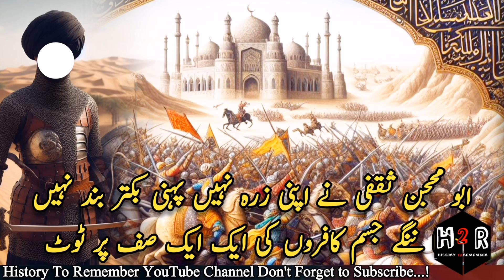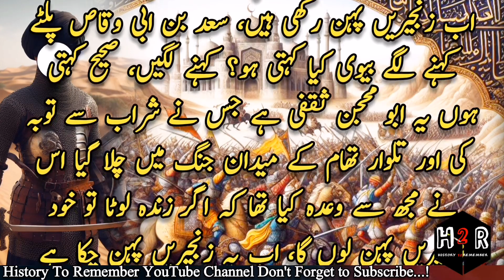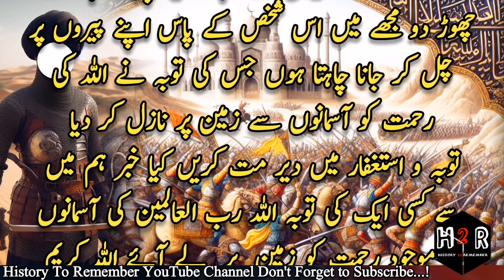Battle of Al-qadisiyyah | Saad Bin Abi Waqas R.A | Battle Of Qudsia | Hazrat Saad Bin Abi Waqas R.A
Jang E Qadsia | Saad Bin Abi Waqas R.A | Battle Of Qudsia | Hazrat Saad Bin Abi Waqas R.A Ka Waqia |

اسلام علیکم
دوستوں ہماری کوشش ہے کہ آپ لوگوں تک تاریخ اسلام کے وہ تاریخی واقعات جو آپ لوگ نہیں سن یا پڑھ سکے، وہ تمام واقعات آپ لوگوں تک پہنچائیں. کھبی کبھار انفارمیشن سے بھرپور مواد بھی آپ لوگوں تک پہنچائیں گے
اور ہماری کوشش ہوگی کہ مستند اور سہی تاریخی واقعات اور مسلمانوں نےجو  جنگیں لڑیں وہ بھی آپ لوگوں تک پہنچانے کی کوشش کریں. ہماری اس کوشش میں ہمارا ساتھ دیں اور ہمیں اپنی آراء سے آگاہ کرتے رہیں.
اگر ہم سے کوئی غلطی اور کوئی غلط انفارمیشن شیئر ہوجائے تو ضرور بتائیں جزاک اللہ
ہمارے چینل کو سبسکرائب کریں شکریہ شکریہ ❤️❤️
اور مجھے برداشت کرنے کا شکریہ...!

AsalmuAlikum Friends!
OUR effort is to convey to you the HISTORICAL events of the history of Islam which you have not been able to hear or read.
Sometimes you will also deliver informative content And we will try to convey authentic historical events and wars fought by Muslims to you people. Support us in this endeavor and keep us informed of your views.
If any mistake or wrong information is shared by us, please tell us,
Jazak Allah
And thanks for putting up with me...!

Yours Searches:
battle of al-qadisiyyah,
battle of qadisiyah
battle of yarmouk
al-qadisiyyah
battle of qadisiyah omar series
battle of al qadisiyah
battle of qadisiyyah
battle of qadsia
battle of al-qādisiyyah
battle,battle of yarmuk
decisive battles
ancient battle
battle of al qadisiya
battle of babylon
battlee of qadisiyyah
battle of the bridge
battle of qadisiyah edit
history of islam
explain briefly battle of qadisiya
battle of al-qadisiyyah
battle of qadisiyah
battle of yarmouk,al-qadisiyyah
history of islam
battle of qadisiyyah
battle of qadsia
battle of qadisiyah omar serie
world histor
history lesson
history battle of yarmuk
history documentary decisive battles
battle history channel
military history
ancient battle
battle of al-qādisiyyah
battle of al-qadisiyyah videos
battle of babylon
battlee of qadisiyyah
jang e qadsia ka waqia
jange qadsia
jang e qadsia
jung e qadsia
qadsiya ki jhang
jang e qadsia ka ek waqia
jung e qadsia ka waqia
jang e qadsia in urdu
battle of qadsia
jang e qadsia urdu
qadsia
jung e qadisiyyah ka waqia
allama khadim hussain rizv jang e qadsia ka ek waqia
new bayan 2018 hazrat usman ghani ka waqia
qadsiya ki jung
jang-e-yarmouk ka aik waqia
jung qadsia in urdu
Battle of al-Qadisiyyah 636 - Muslim-Sassanid War of 633-654 DOCUMENTARY
al-qadisiyyah,
muslim 636
rashidun
documentary
kings and generals
battle
bazbattles
rome
ancient battle
strategy
tactic
full documentary
thfe
lesson
study
educational
history lesson
world history
documentary film
persian
battle of yarmouk
empire
animated documentary
yarmouk war - topic islam history
invasion
historical khalid al-walid
chains
river
ctesiphon
nahavand
heraclius
khosrow
Yazdegerd Byzantine–Sasanian War of 602–628
battle of qadisiyah
معركة القادسية
war
Umar Ibn Al Khattab Ep24 | Battle of Al Qadisiyyah Day 1| Rostam Vs Hazrat Saad | Tareekh
battle of al-qadisiyyah
battle of yarmouk
battle of qadisiyah
al-qadisiyyah
battle of qadisiyyah
battle
battle of qadsia
decisive battles
ancient battle
Rostam or Saad Bin Abi Waqas
Jung e Qadisiyyah
The Day of Disorder
Asim ibn 'Amr
Persian army and Rashidun army
Sassanid elephants
Zuhra ibn Al-Hawiyya
Al-Qaqa ibn Amr al-Tamimi
Day 2
Battle of Al-Qadisiyyah_جنگِ قادسیہ _Hazrat Saad Bin Abi Waqas (R.Z) _ Muslim Conquest of Persia 1/2
battle of al-qadisiyyah
battle of yarmouk
battle of qadisiyah
al-qadisiyyah
battle of qadisiyyah
battle
battle of qadisiyah omar series urdu hindi
battle of qadsia
decisive battles
ancient battle
Rostam
Saad Bin Abi Waqas
Jung e Qadisiyyah
Persian army
Rashidun army
Sassanid elephants
Zuhra ibn Al-Hawiyya
Day 2
Dr Israr ahmed
Abu Mihjan al-Thaqafi
Qadasiya ki jung
Umar Ibn Al Khattab Ep 26 | Battle of Al-Qadisiyyah Last Day | Biggest Battle of Islam